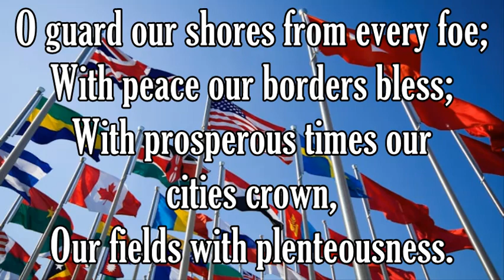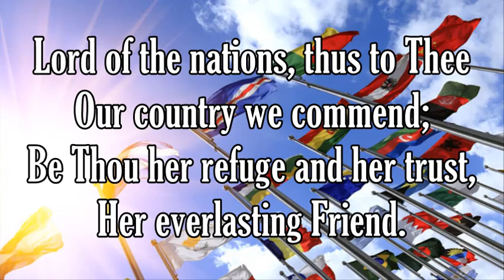Lord, While For All Mankind [Geneva]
'Geneva' is one of my all time favourite hymn tunes; I do not own it.
Author: John Reynell Wreford
Composer: John Cole